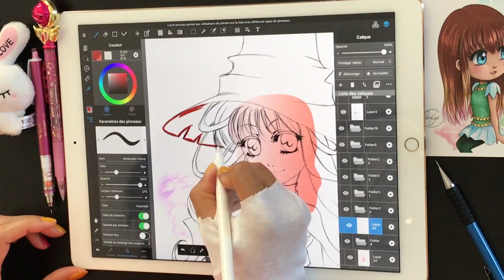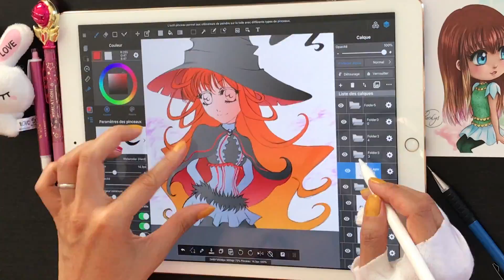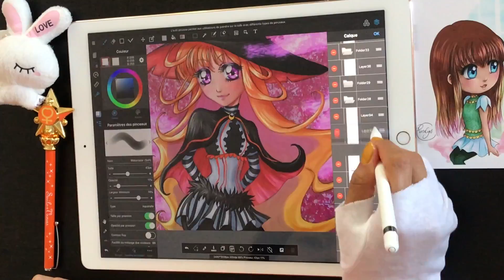SPEED DRAWING Hana de Halloween, Dessin crayon papier Coloriage iPad pro medibang manga facile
→ Fichiers sources & Tutos 🖌 Dédicace, Cartes & Goodies pour mes fans 🎁 Blog & Discord 💌